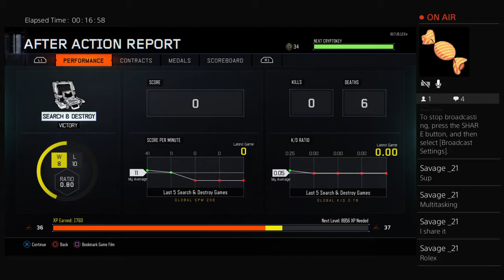Bo3 live with julian wass on multiplayer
Julian wass